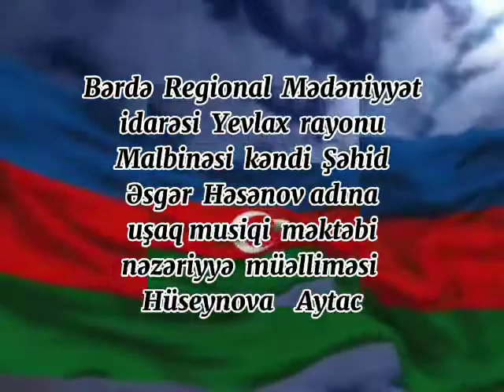Bərdə R.M.İ Yevlax ş Malbinəsi k.u.m.məktəbi Akim Abbasov haqqında videoçarx hazırlayıb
Hazırladı:Hüseynova Aytac